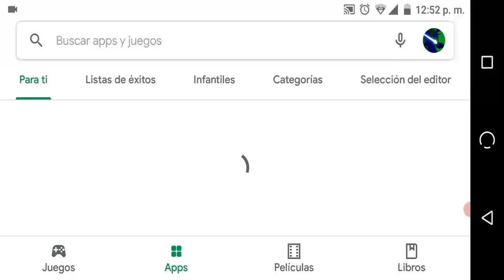Looking for Stick Nodes Update be like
Yeah this is totally you. you can't deny it!

What's up guys, anything new?